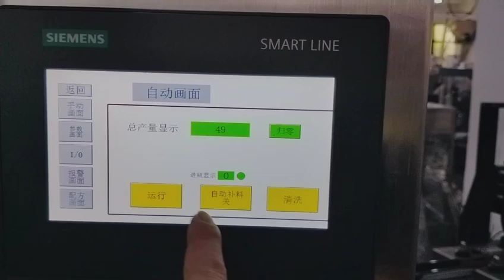automatic sauce filling capping manual cap feeding machine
This machine can fill with 500ml to 5000ml products.

PENGLAI MACHINES LIMITED
US agent Office
UK Agent Office
69 Waterloo Road Manchester England M8 8FJ